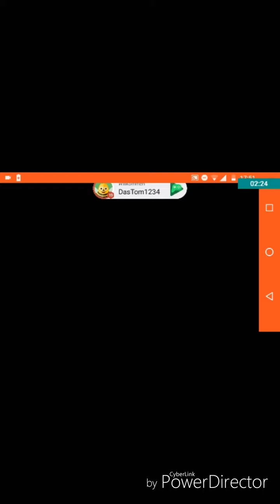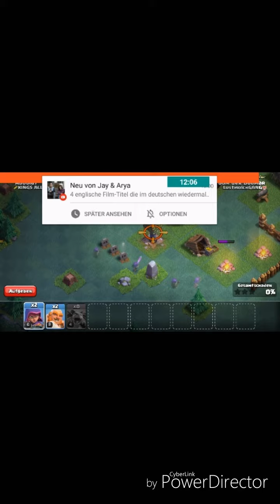#1 - Clash of Clans